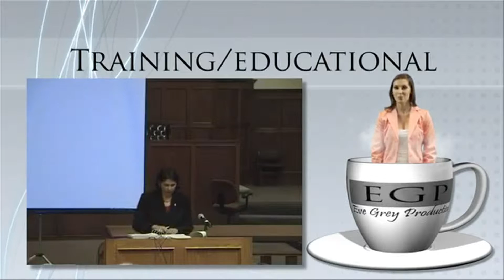Eve Grey Productions with Narced Out